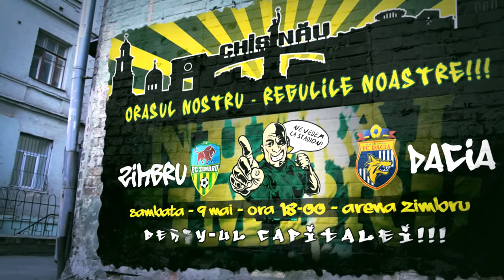PROMO - ZIMBRU vs DACIA